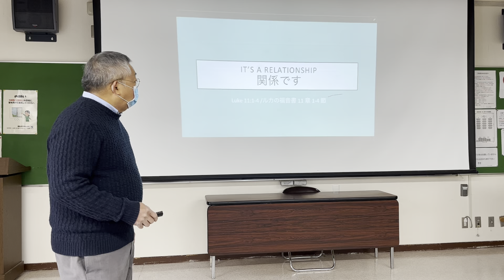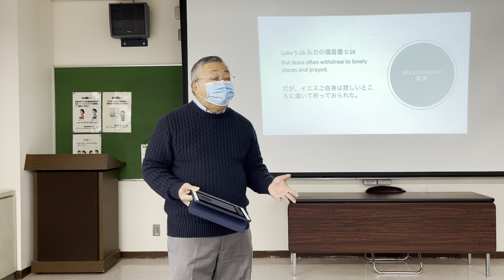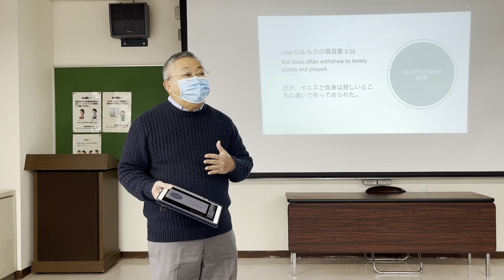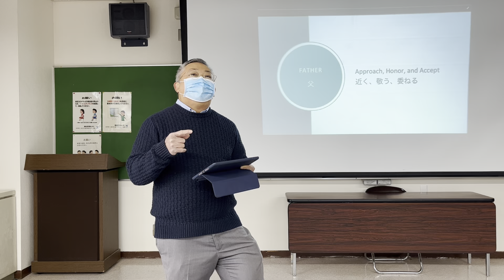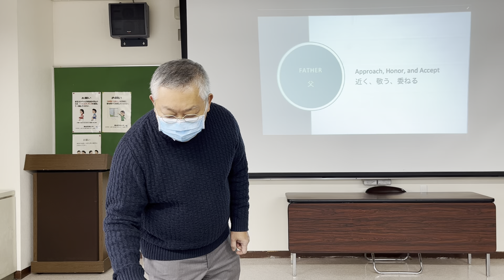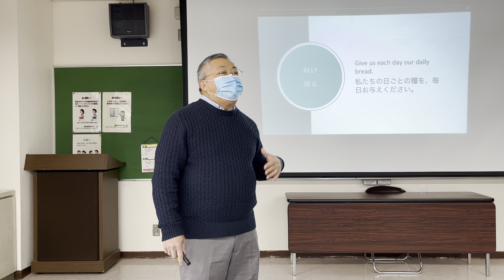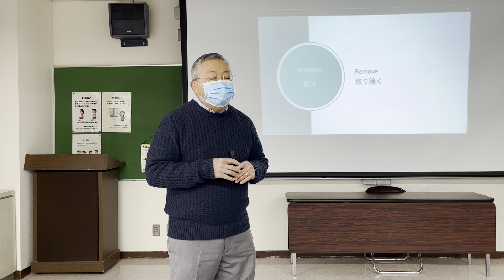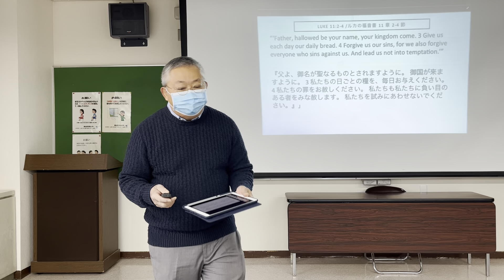February 13, 2022